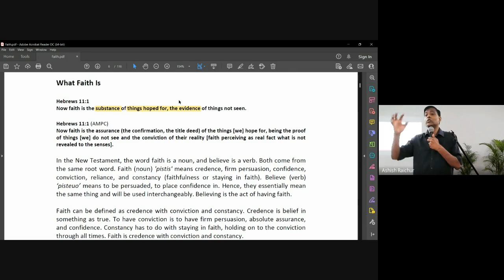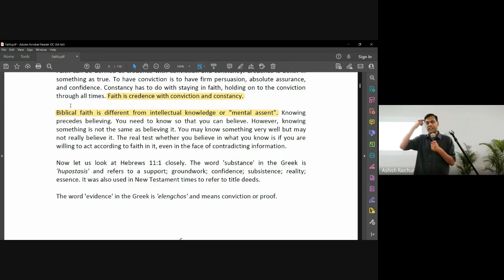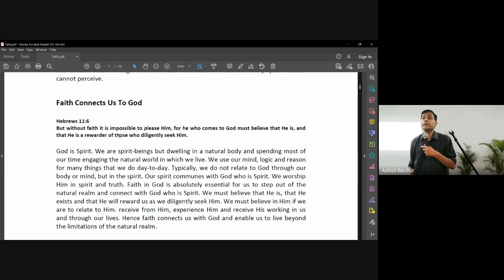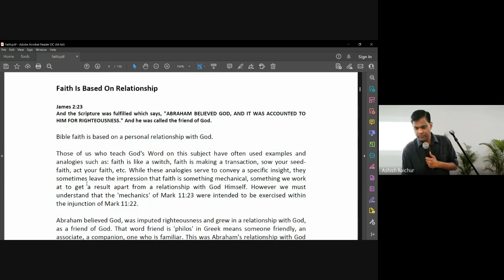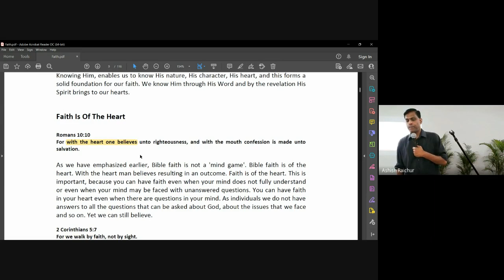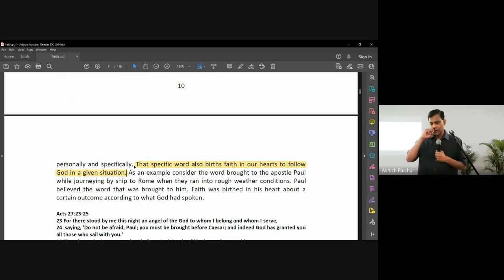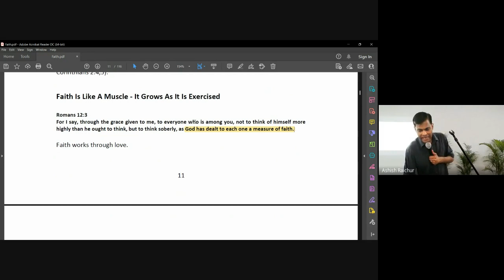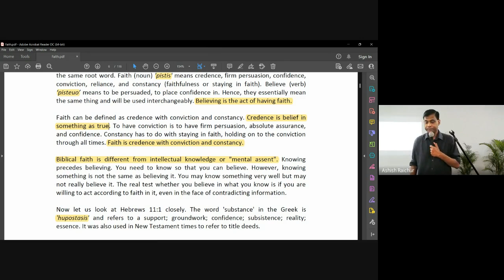Faith | Lecture 2 : BC111-Faith-20220802